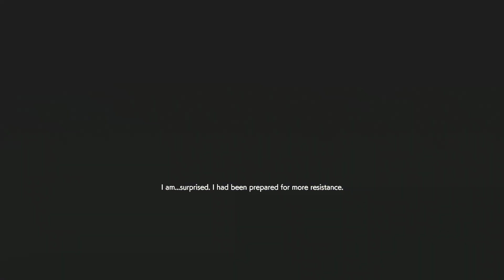Resident Evil Resistance #1468 Lightning round 44